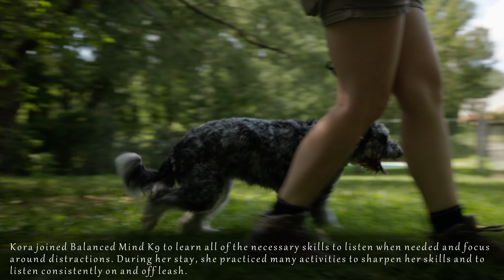Kora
Kora has been hard at work in "doggy school" learning all of her manners and listening skills on and off leash. Check her out!